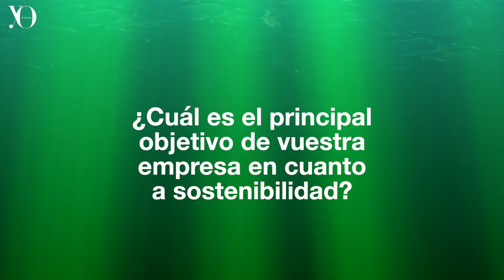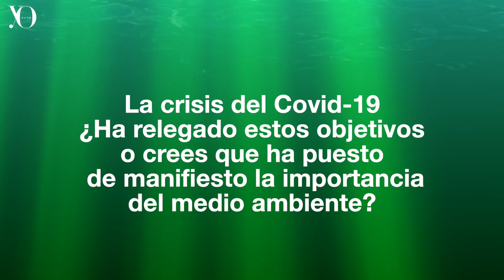La sostenibilidad: motor de crecimiento y competitividad"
"Uno de los ejes de acción de las empresas", "palanca fundamental para la recuperación económica"... Estas son algunas de las contundentes frases que se dijeron en el III Desayuno Verde sobre Sostenibilidad y Economía Circular, que organizó Yo Dona y que patrocinó Inditex.